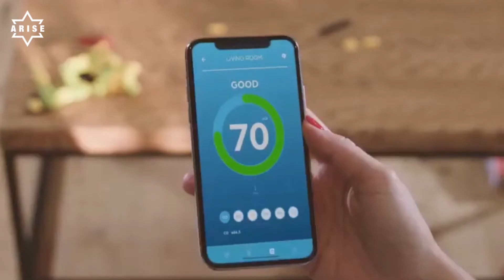Eradicating Airborne Diseases | Calev Myers Interviews Aura Air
ARISE Startupnation Innovation Aura Air is an innovative company that seeks to make clean air a standard of living for everyone. With the rise of awareness in 2020 of the potential hazards of the spread of various bacteria and viruses, Aura Air stands at the forefront in restoring the norm by placing the amazing products in public spaces, public transportation, and in every home.

ARISE curates and features one Israeli company each month, which is a pioneer of innovation for good; successfully tackling a major challenge facing humanity.